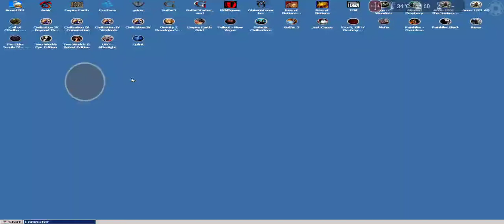The GOG Emulator. Just Cause on Android with Exagear Wine 6.0 1280x1024.